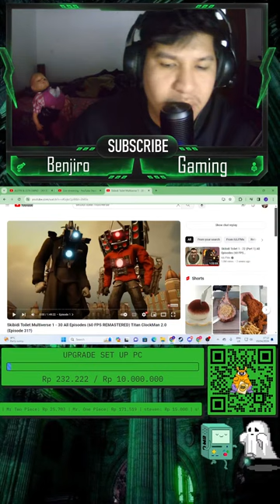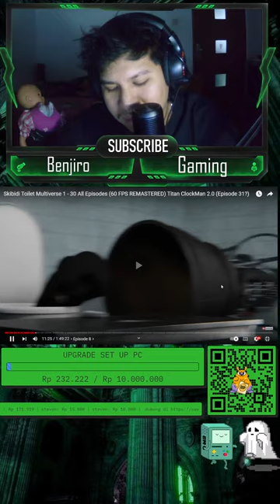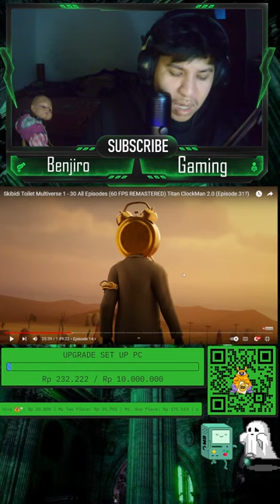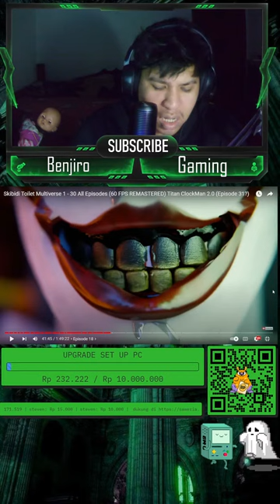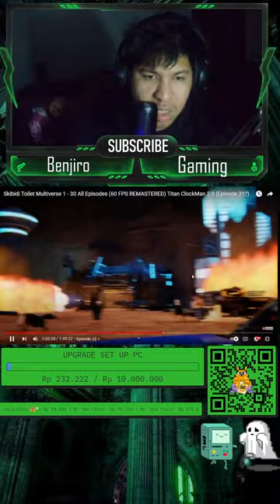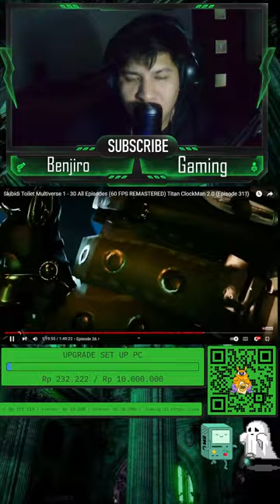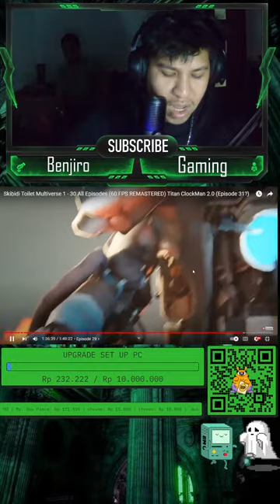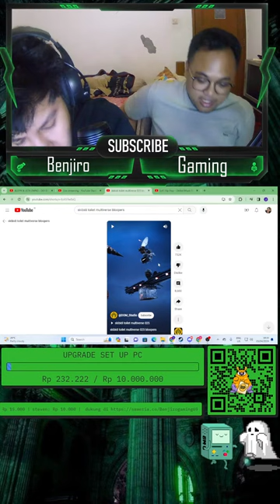🔴 LETSGOO LIVE REACTION SKIBIDI TOILET MULTIVERSE!!!! ( Live Reaction) Live Vertikal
WELCOME EVERYBODYYY
Benjiro_Gaming merupakan Youtuber kesayangan para Ibu", Bapak", Guru", dsb

Buat temen-temen yang mau donasi bisa ke
AYU DI FOLLOW BIAR MAMA MU SENANK
Nightbot Command
!asal
!donasi